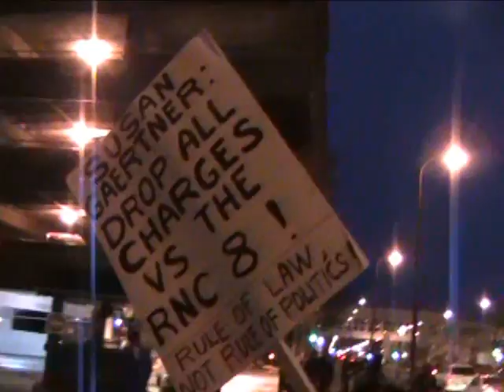Demonstrators protest the felony charges against the RNC 8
Demonstrators gathered outside the Minneapolis Club where Ramsey County
Attorney Susan Gaertner was holding a campaign fundraiser for her run for Governor of Minnesota.  Protesters are demanding that Gaertner drop 18 felony cases stemming from the Republican National Convention held in St. Paul last September, stating they believe the charges are political, with the purpose of justifying the police reaction to dissent at the RNC.